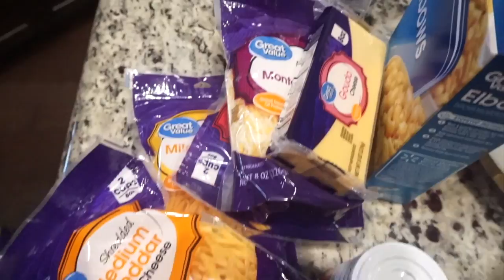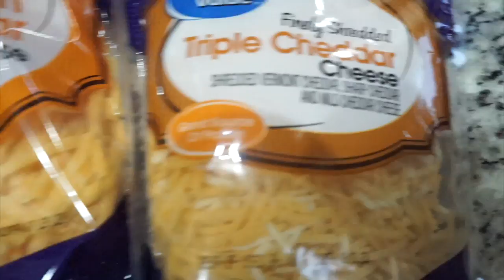Cooking Louisiana Fresh Sausage!!!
Today one of my friends and I decided to give y’all a “taste” of southern men in the kitchen. We both love being in the kitchen and tasting our skills. In this video we cooked fresh sausage, baked Mac & cheese, and rice. Hopefully you are the man or you have a man that cooks for you like this. I’ll have more cooking videos coming in the future. Y’all should let me know which foods to try. Now let’s watch the Louisiana guy do what he does! Deuces!!!